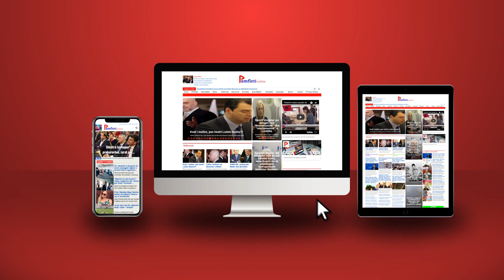Kosova, një fole e “gjarprit”